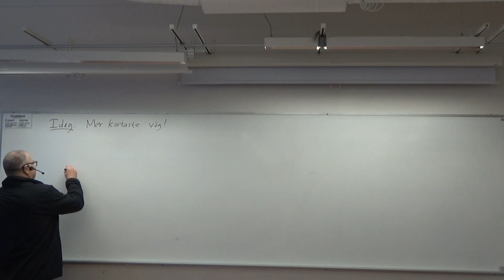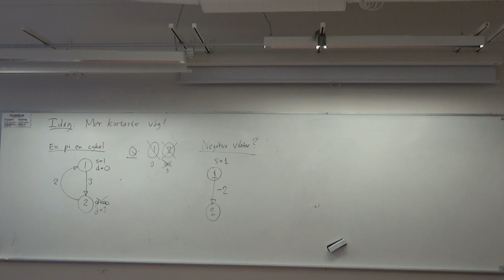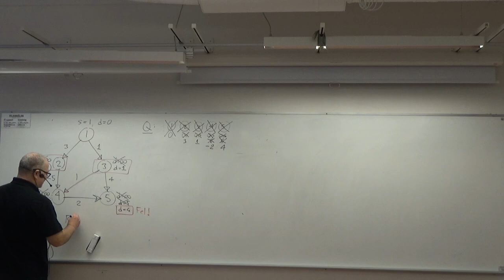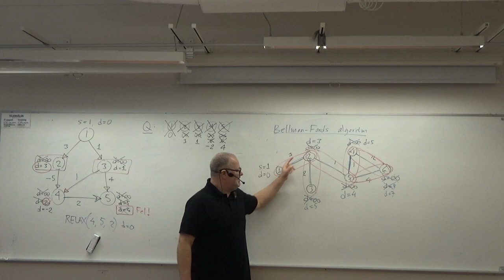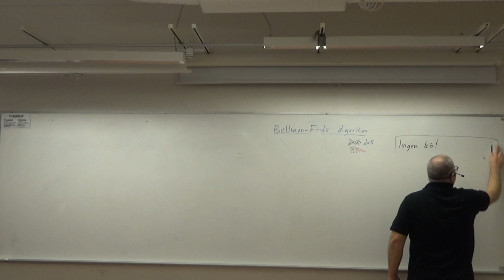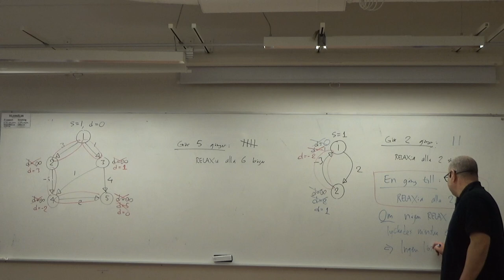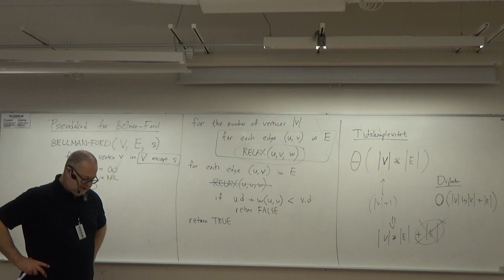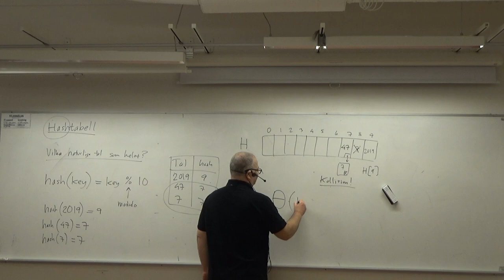DSA 2024 föreläsning 11 2024-02-21: Bellman-Fords algoritm. Hashtabeller.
Föreläsning nummer 11 i Örebro universitets kurs "Datastrukturer och algoritmer" våren 2024. Idag: Bellman-Ford och introduktion till hashtabeller.